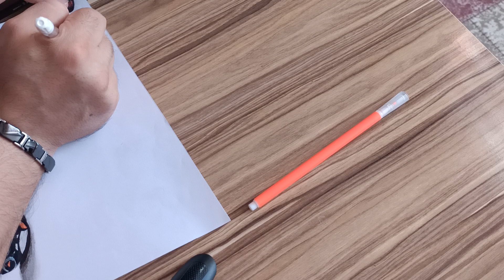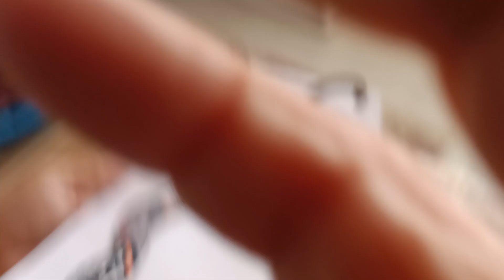Part-7🐍 3D Yılan Çizimi✏️ Part-7🐍 3D Snake Drawing✏️(Anlatımlı)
3D Hayvan çizimi nasıl yapılır 🖍️